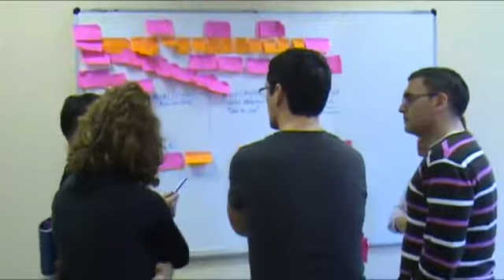Amalio Rey Design Thinking Pensamiento de Diseño para innovar